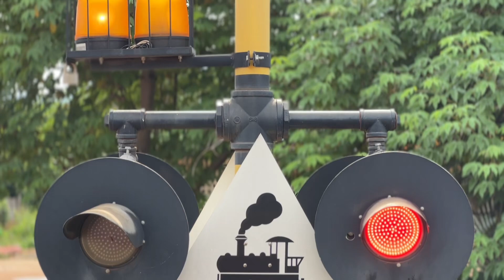นั่งรถไฟสายน้ำตกกาญจนบุรี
นั่งรถไฟเที่ยว1 วัน จากกรุงเทพไปกาญจนบุรี และน้ำตกไทรโยคน้อย สามารถทำได้ นะ สิ่งสำคัญทำการบ้านเรื่องเวลาของการนั่งรถไฟ ให้แม่นยำเพื่อไม่ให้ผิดพลาดในการเดินทาง แต่ที่แน่ๆ ถ้านอนอีกสัก1 คืนก็แจ๋วเลย